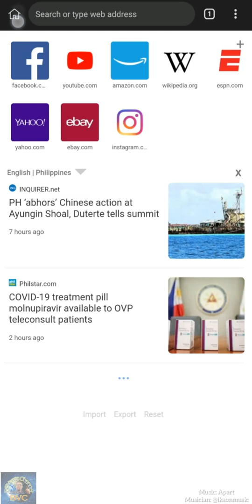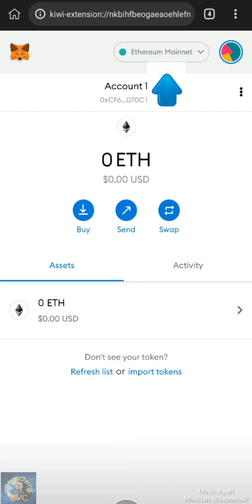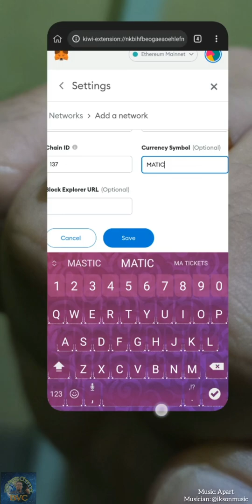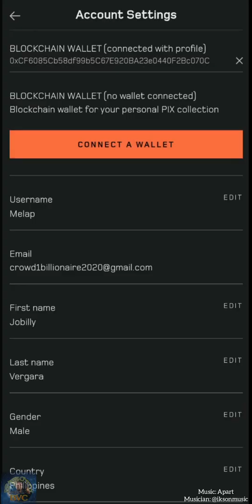PLANET IX TOKEN - HOW TO CLAIM IT | VIDEO TUTORIAL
IX TOKEN to Your Metamask Wallet